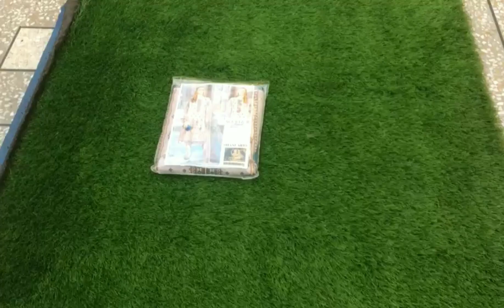Unboxing Maria.B Latest 3PC Embroidery Lawn Suit/Unstitched Dress 2023